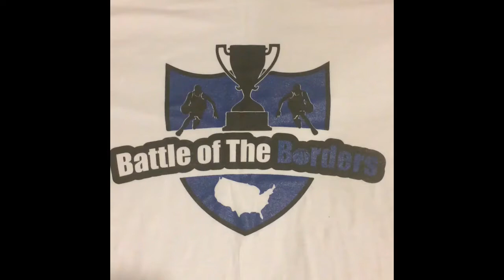Hoop360:BOTB Tournament Wer1